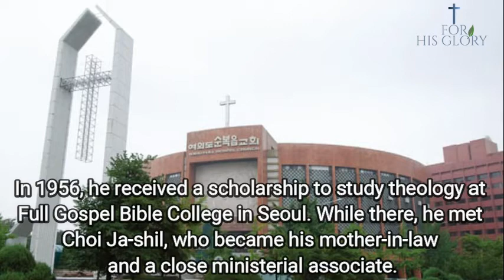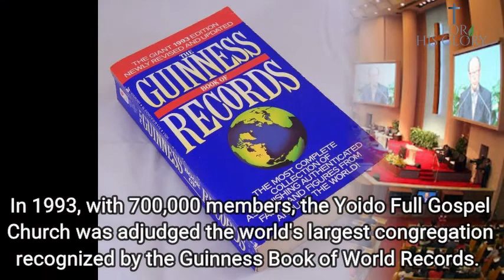David Yonggi Cho's Photo Gallery, Biography & Sermon Excerpts and His heartfelt Prayer for you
This video contains among other things some memorable pics of the Lord's General, David Yonggi Cho, excerpts of three of his messages, as well as his biography.
You shall be blessed by the life of this great general even as you watch this video.

We specially pray that the same fire of the Spirit that was upon Yonggi Cho shall come upon you in power as you continue to set yourself ablaze and consecrated for the Master's use.

Blessings!